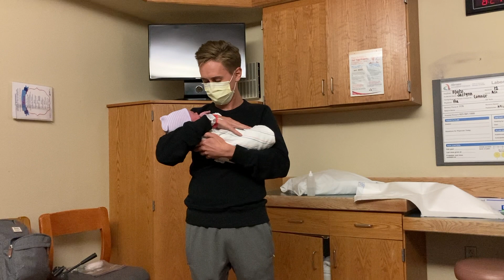Walter's First Year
We love you baby Walt!